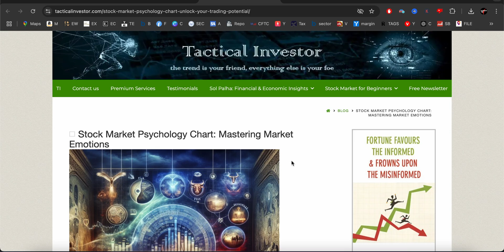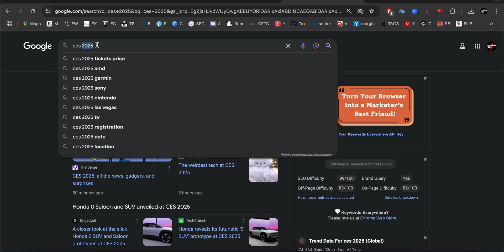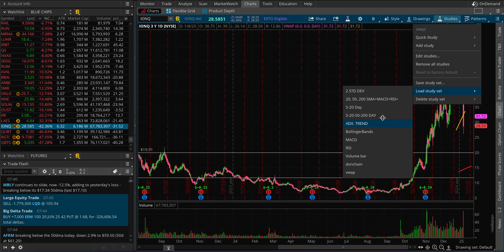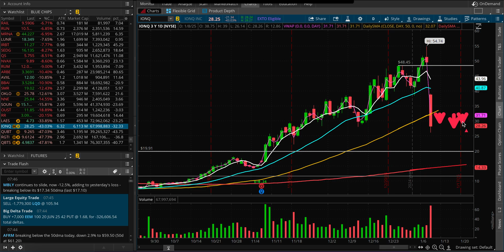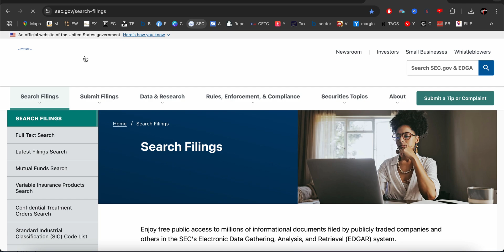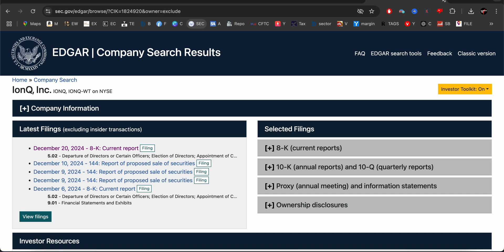IONQ Stock Analysis Quantum Computing Bubble Bursting!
IONQ Stock Analysis Quantum Computing Momentum!